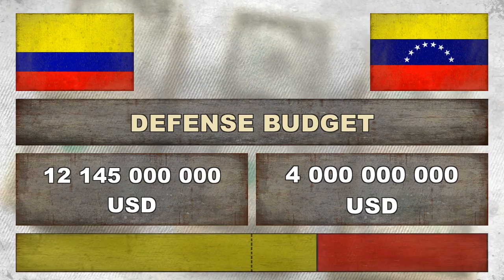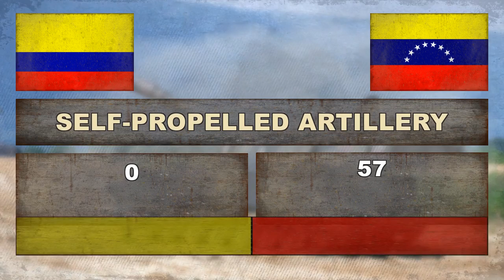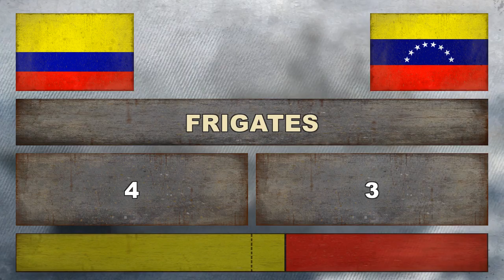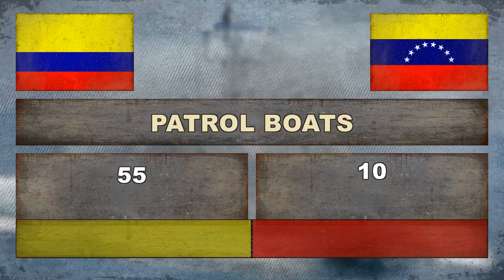COLOMBIA vs VENEZUELA ✪ Army Comparison (2018)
Military Power Comparison ✪ Colombia vs Venezuela ✪ Who is the more Powerful? Here are the countries with the most powerful militaries in the world. Ranking based on multiple factors, including each country’s military budget, number of aircraft carriers, tanks and available manpower. The World's strongest militaries.

Colombia vs Venezuela ✪ Who Would Win? This video compares the military power between these two countries.

Colombia ( kə-LUM-bee-ə, -LOM-; Spanish: [koˈlombja] ( listen)), officially the Republic of Colombia (Spanish:  República de Colombia ), is a sovereign state largely situated in the northwest of South America, with territories in Central America. Colombia shares a border to the northwest with Panama, to the east with Venezuela and Brazil and to the south with Ecuador and Peru.

Venezuela ( ( listen) VEN-ə-ZWAYL-ə; American Spanish: [beneˈswela]), officially the Bolivarian Republic of Venezuela (Spanish: República Bolivariana de Venezuela), is a federal republic on the northern coast of South America, consisting of a continental land and a large number of small islands and islets in the Caribbean Sea, whose capital and largest urban agglomeration is the city of Caracas.

Colombia vs Venezuela ● Venezuela vs Colombia

Military Comparison:
 ● Military Ranking, Defense Budget, Total Population, Active Military Personnel, Nuclear Weapon,
 ● Army (Tanks, Armored Fighting Vehicles, Self-Propelled Artillery, Towed Artillery, Multiple Rocket Launchers),
 ● Air force (Attack Aircraft, Transport Aircraft, Trainer Aircraft, Helicopters, Attack Helicopters),
 ● Navy (Aircraft Carriers, Submarines, Frigates, Destroyers, Corvettes, Patrol Boats, Minesweepers).